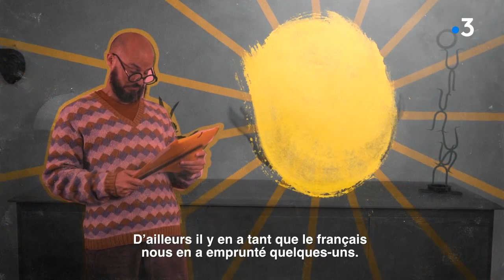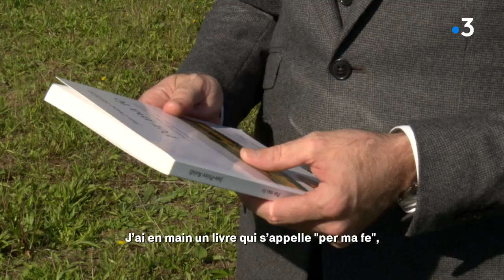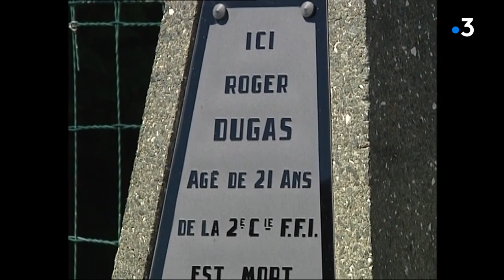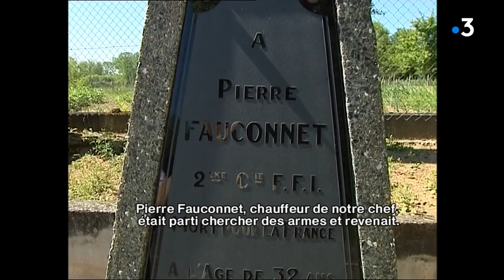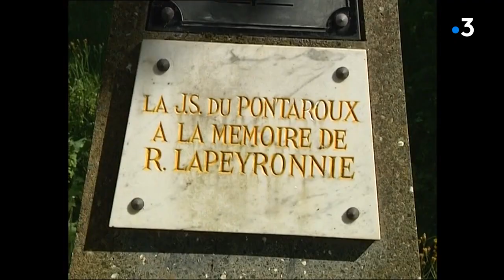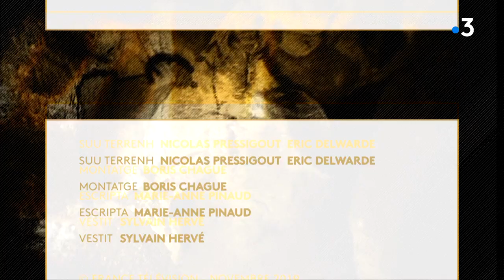Cont(r)adas Javerlhac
Une fois n'est pas coutume, Cont(r)adas part dans le nord Périgord. Cette fois-ci direction Javerlhac (Javerlhas en occitan) avec un guide de luxe... Jean-Pierre Reydy écrivain du Périgord limousin qui nous fait découvrir son pays, et réagira avec nous a des témoignages en occitan exceptionnels : ceux de résistants qui ont fait la bataille de Javerlhac, épisode majeur de la seconde guerre mondiale en Périgord. Nous rencontrerons en outre un luthier qui fait ses instruments avec des bois du pays, ainsi qu'un exploitant forestier amoureux de ses arbres centenaires...